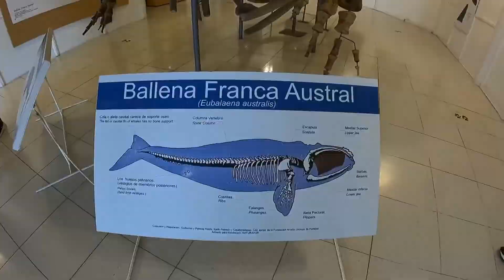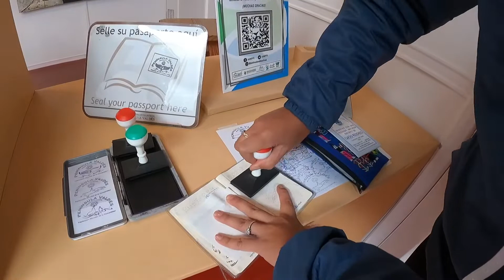🇦🇷 LUGAR IMPERDÍVE NA PATAGONIA ARGENTINA | PENÍNSULA VALDÉS | T1:E39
Península Valdés... Patrimonio da Humanidade pela Unesco e. UM LUGAR INCRÍVEL! Ás vezes os olhos nem acreditam na beleza que estão contemplando. A Península é uma zona protegida e abriga colônias de pinguins, lobos marinhos e pássaros, além de uma salina lindona! No vídeo mostramos mais sobre o passeio por lá, no começo da PATAGONIA ARGENTINA! Acampamos com nossa amada barraca de teto da Bluecamping em Puerto Madryn =)
Camping Puerto Madryn - Municipal do ACA: 1400 ARS X CASAL X DIA (Março 2022)
Não deixe de conferir nosso livro e canal sobre planejamento financeiro e mais: